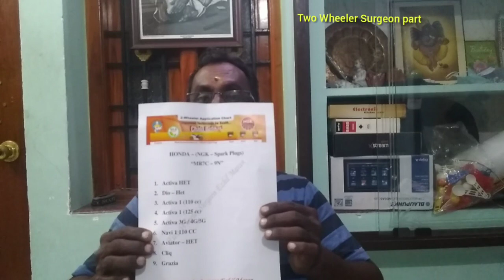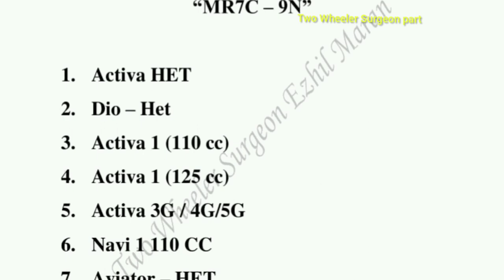NGK spark plug | Honda scooter Best 4 stroke part Number...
hero pleasure
pulsar tamil
fork tamil
Bike mechanic
bike problems
bike service
mileage tuning
carburetor cleaning
carburetor tuning
carburetor air screw tuning
new carburetor
carburetor overflow
petrol overflow
petrol leakage
oil leakage
rpm tuning
rpm adjustment
idle rpm setting
idle rpm
running rpm
top speed
bearings change
new bearings
bearings ballrus
bearings changing
bearing size
grease bearing
carburetor overflow tube
carburetor changing
mileage adjustment
airscrew setting
airscrew changing
oring change
speedometer changing
speedometer glass
clutch freeplay
clutch adjustment
engine clutch working
clutch working
clutch condition
clutch rework
clutch fire
bike keyset problem
ignition switch
key problem
rectifier changing
rectifier replacement
tyre wobbling problem
type wobbling
wobbling issue
gear stuck
gear hardness
gear struck
gear adjustment
chain cleaning
chain lubrication
chain spray
chain tight
chain loose
speedometer not working
pulsar speedometet
disk pad
disk brake service
disc pad
mudguard shaking
mudguard vibration
mudguard rubber
fork oil
fork bend
oil seal
indicator light
petrol tank
kicker shaft change